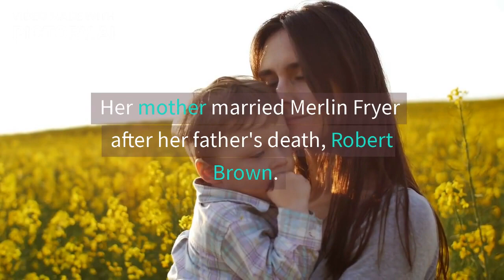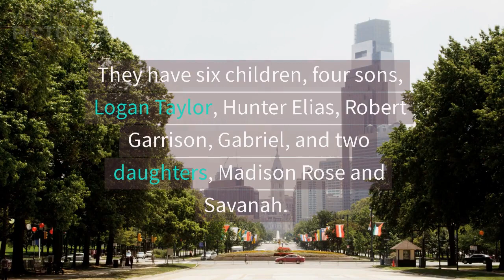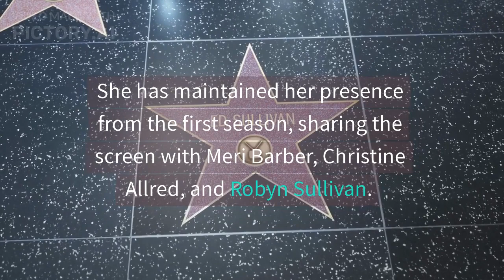Did Janelle Brown's Mother Marry Kody's Father.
Janelle Brown's Bio, Net Worth, and Relationship